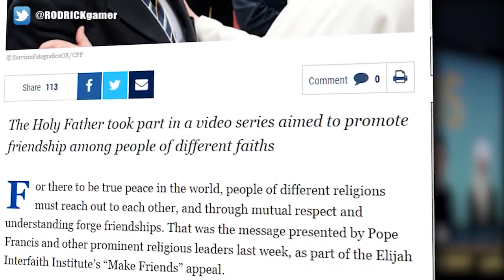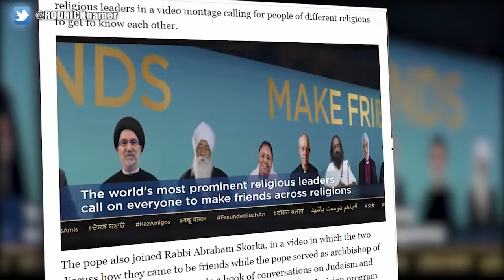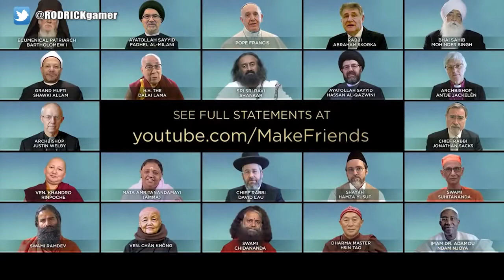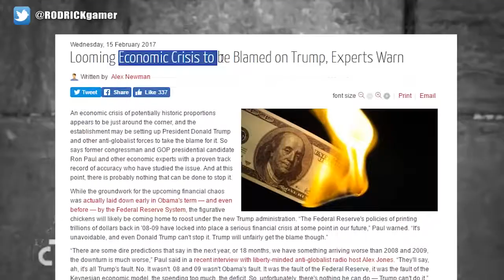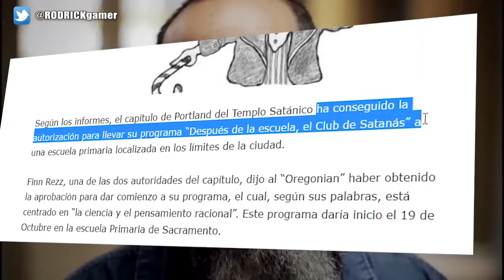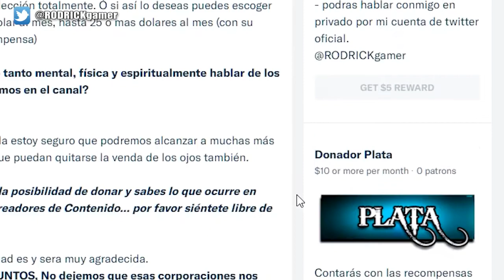ECUMENISMO 2021 | PAPA FRANCISCO | RELIGIONES UNIDAS | NUEVO ORDEN MUNDIAL | ANTICRISTO 2021